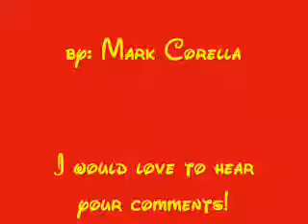One Jump Ahead (Reprise) - Marky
This song is called One Jump Ahead (Reprise Version) from Walt Disney's Aladdin. I really love this song, well, everything else in Aladdin and the movie itself, heck everything that is Disney! I just tried singing this one, inspired by a lot of youtube-ers who sang this. I kinda missed on some parts so I might re-record this when I have the time! I would love to hear your comments! Thank you! =)